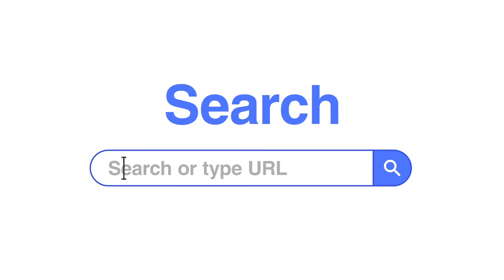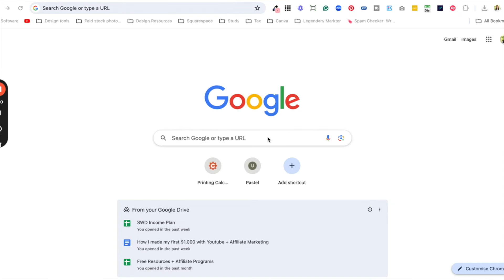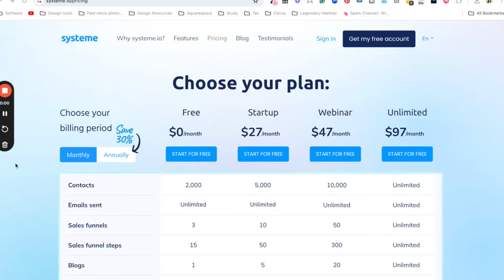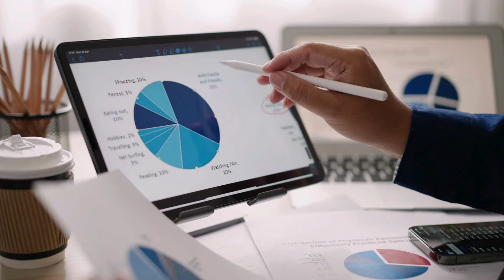How to start affiliate marketing a beginner step by step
Learn how to start affiliate marketing with this beginner-friendly step-by-step guide. Discover the ins and outs of affiliate marketing and start earning passive income today!

Some of the links shared in my content are affiliate links and I may earn a small commission from any purchases made at no additional cost to you.